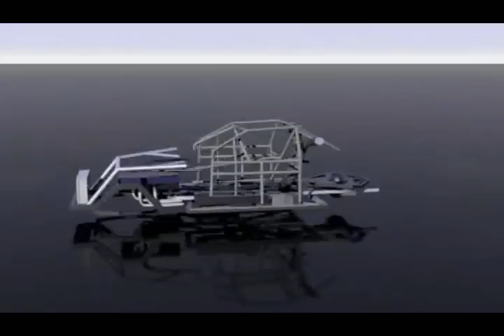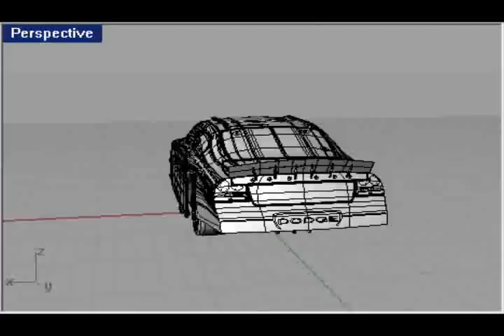Nascar 3D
Who likes NASCAR??? :D Thats my second nascar model, Dodge Intrepid 12 Alltel.
Its not realy like in reality but still just a little like it ;]